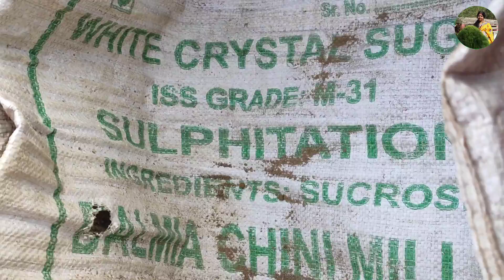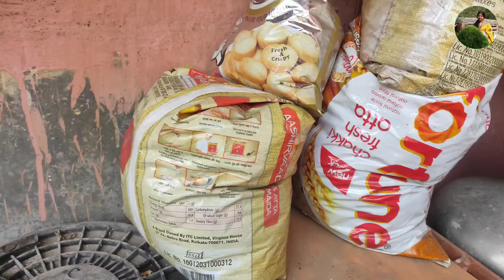Sunday Garden Work | Indoor Plant | seeds collection | রবিবারে বাগানে কি কি কাজ করলাম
Sunday Garden Work | Indoor Plant |রবিবার বাগানে নানা ধরনের কাজ | My Gardening Life